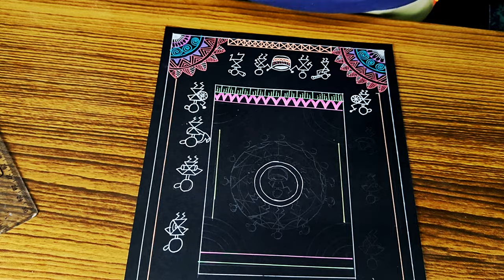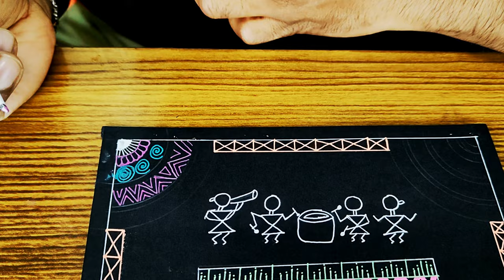warli art |How to draw indian warli art || easy indian warli art || step by step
Warli art is a traditional style of tribal art from India, originating from the Warli tribe in Maharashtra. It is characterized by simple shapes and figures, with a strong emphasis on geometric patterns and natural elements such as trees, animals, and rivers. The art is typically painted on the walls of homes using a mixture of rice paste and water, and the colours used are typically earthy tones such as red, white, and black. Warli art is known for its minimalist style and simplicity, and it represents a unique and important aspect of Indian cultural heritage.